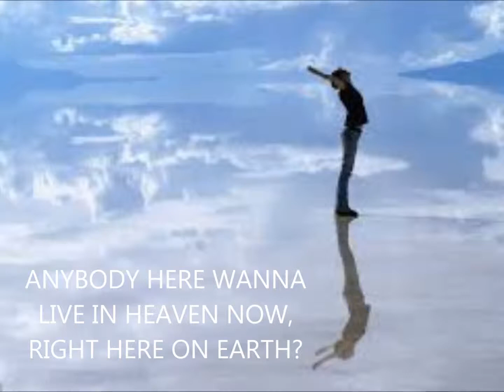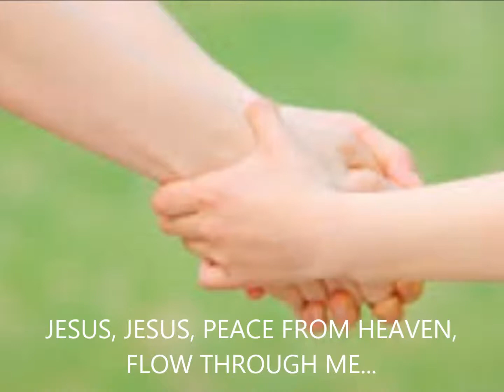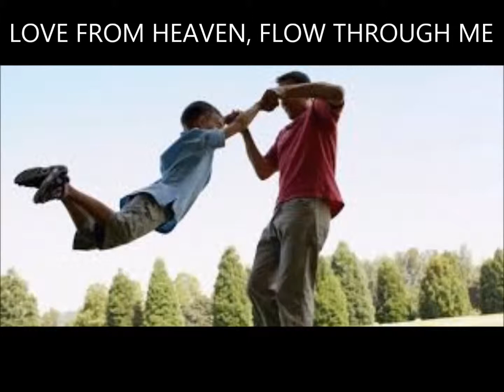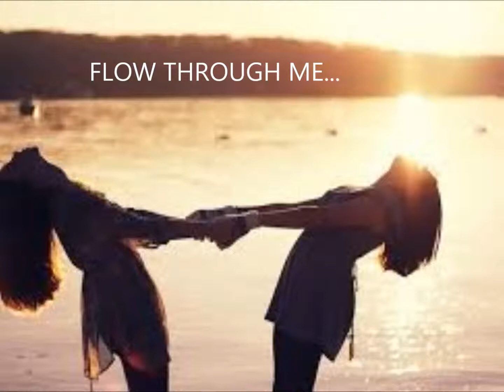Live Forever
Happiness- what everybody searches for. Some have found the source of it this side of heaven...and beyond. Tune into it and you "Live Forever."

All songs  are copyrighted and all sales are prohibited; distribution by written permission only.
It also helps your preference in videos to be promoted by YouTube to others and a great way for you say 'thanks' to the person who created the video to bless you. :)
Many thanks to Rigel Russell, my friend and co-laborer who helped produce, engineer, and arrange the audio recording, as well as all the other songs you've heard so far.